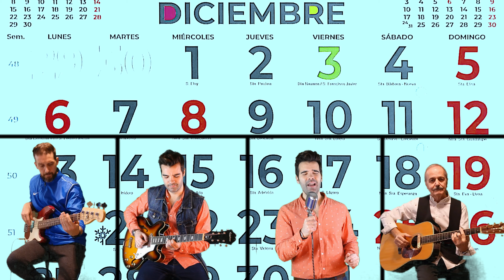Cover de "September"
"September"  es una canción de Earth, Wind & Fire, de su álbum The Best of Earth, Wind & Fire, Vol. I, lanzada como sencillo en 1978. Fue escrita y compuesta por Maurice White, Al McKay, Allee Willis.
Películas en las que aparece:  The Nice Guys (2016),  Intocable (2011),  Night at the Museum (2006), Gru, Mi Villano Favorito (2010) y  Trolls (2016)  Programas de television:  Apareció en un capítulo de la serie de television estadounidense Scorpion (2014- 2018) y en la banda sonora de El hormiguero (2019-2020)
En esta entrega cuento con la colaboración de Alan Blesa, que pone la voz principal y coros y se acompaña de su guitarra Epiphone Casino, y de Fernando Fuertes Bosch, al bajo Fender Precision.
Realizado en el semi-confinamiento. Desde casa, y guardando las distancias, hasta que podamos ofrecérosla en directo para que la bailéis hasta caer rendidos.